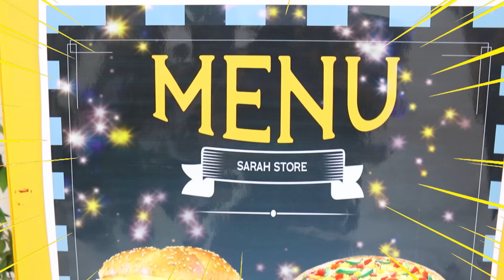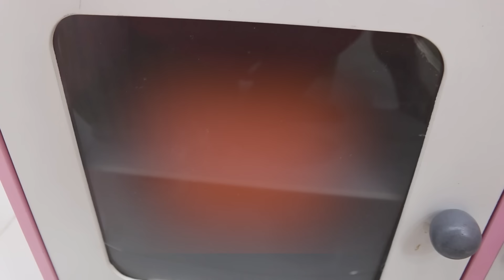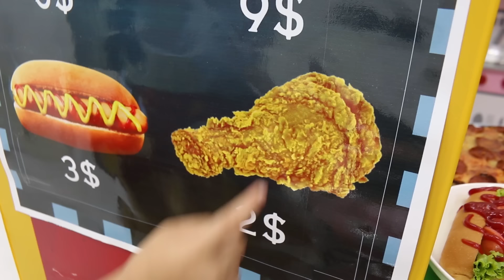Annie Pretend Play with Fast Food Drive Thru Kitchen and Cooking Toys for Kids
KidsPlay Annie and her friends Cherry and Sarah pretend play at the fast food drive thru for kid! They use kitchen and other cooking toys to make yummy food for their customers.